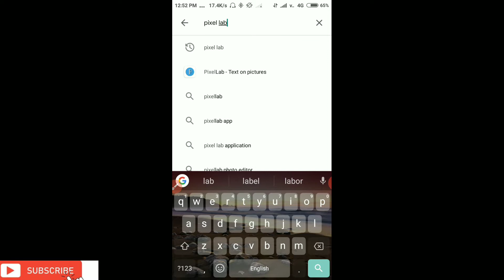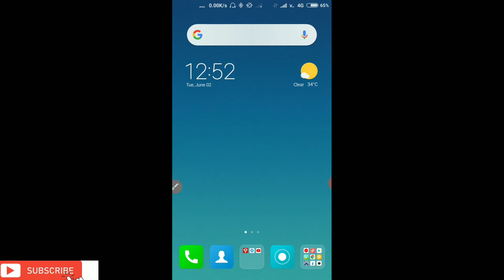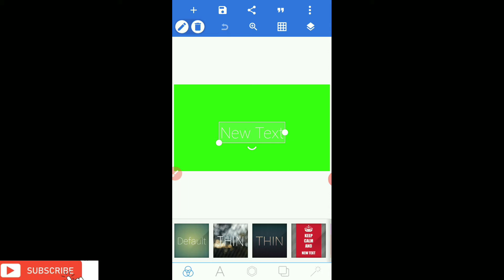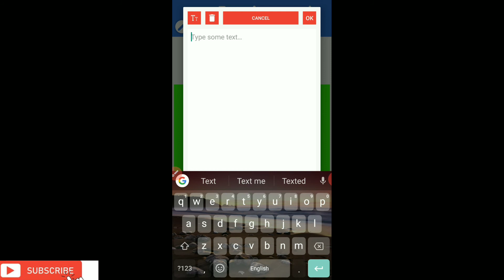YouTube video Ka thumbnail kese Banata hai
Namaskar dosto kese hai aap log aaj hum bat KRTE hai YouTube thumbnail kese Banata hai